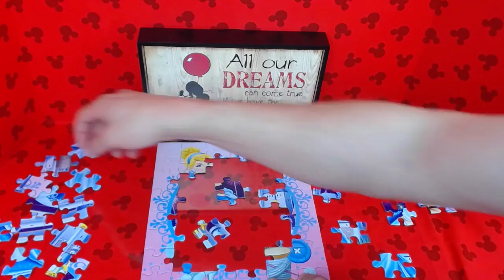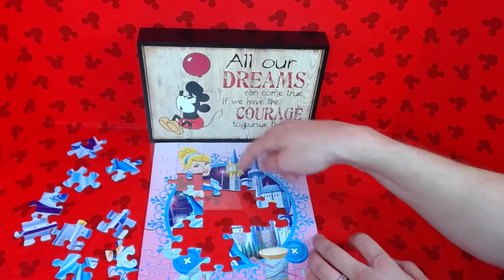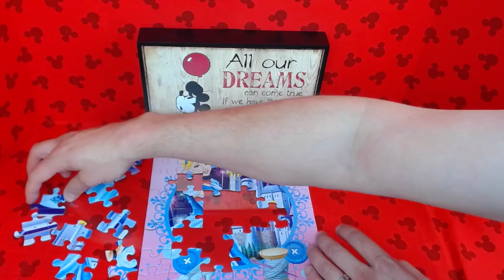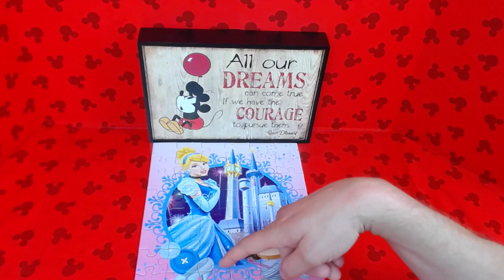Disney Fun Time - Cinderella Disney Princess Puzzle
In this video we look at a Disney Princess Puzzle Pack with Rapunzel, Cinderella and Ariel.  This video we put together Cinderella.

Adding videos weekly and I will continue to show more cool coloring and toy tricks.  I'll also be adding more and more 3D coloring depth effects to see just how difficult we can make them and how many layers we can do deep.